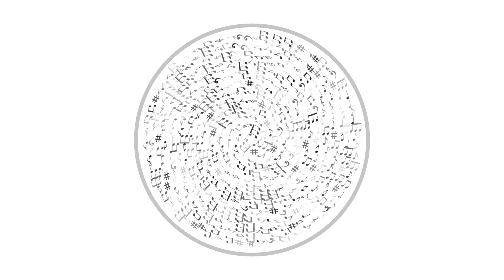L’Œil du spectacle Session Live Toukan Toukan « Sirocco » - M Social Hôtel Paris Opéra - 17/1/2023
L’Œil du spectacle vous propose en session live Toukan Toukan avec leur titre « Sirocco » extrait de leur nouvel album « Sirocco » (Disponible) (Baco Distribution)
Enregistrée au M Social Hôtel Paris Opéra (Paris), le 17 janvier 2023.
Merci à toute l’équipe de VS Com.